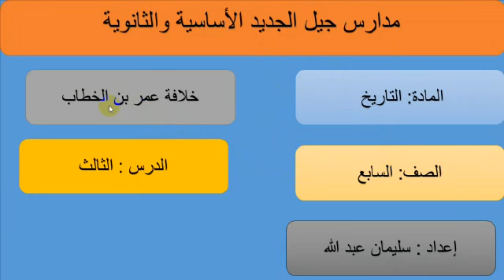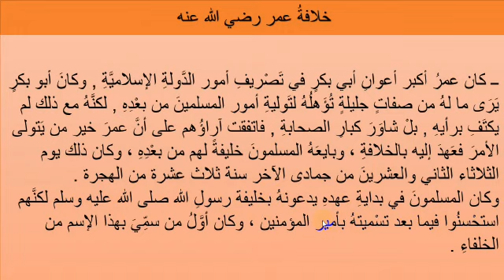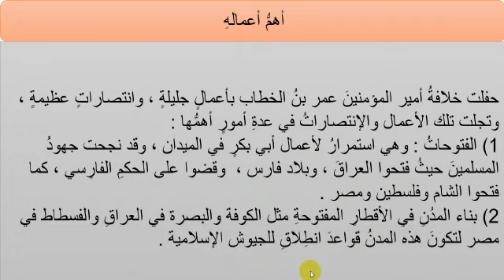TAARIIKH LESSON THREE CLASS 7